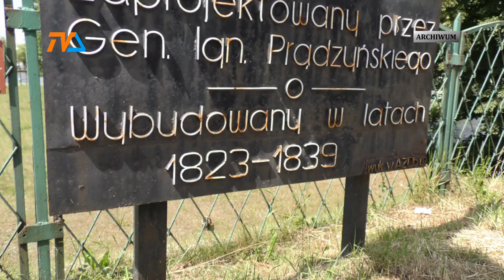Gen. Prądzyński bohaterem muralu |TV SUWAŁKI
Mural z wizerunkiem generała Prądzyńskiego ozdobił ścianę jednego z augustowskich bloków mieszkalnych. To jedno z licznych, tegorocznych działań związanych z dwóchsetleciem Kanału Augustowskiego.